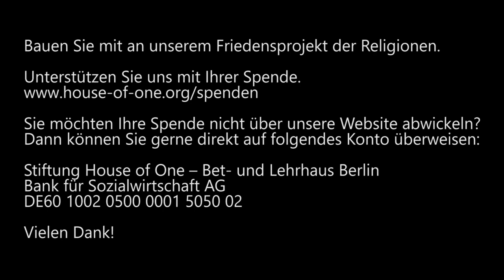Jüdische und muslimische Fragen zu Weihnachten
Was hat es mit der unbefleckten Empfängnis auf sich? Welche Rolle spielt Jesus im Koran? Fragen, die wir von jüdischer und muslimischer Seite erhalten haben, stellen Barbara Witting (Jüdische Gemeinde Berlin) und Rümeysa Bag (Forum Dialog) stellvertretend an Pfarrer Gregor Hohberg.